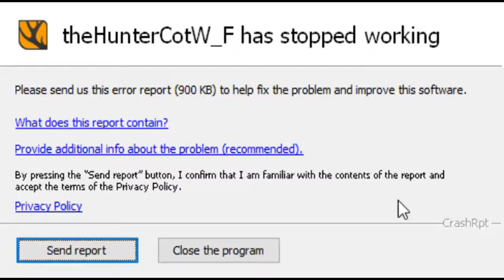Peanut Power Level??? Power Crash... Call of the Wild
Peanut just needs one more level to max out. The only thing that stands in out way is the game crashing...